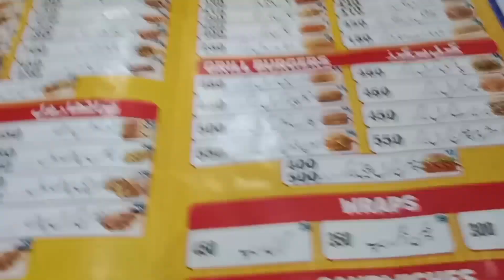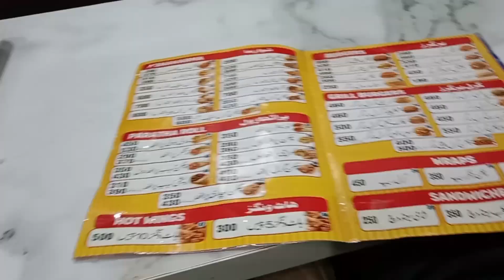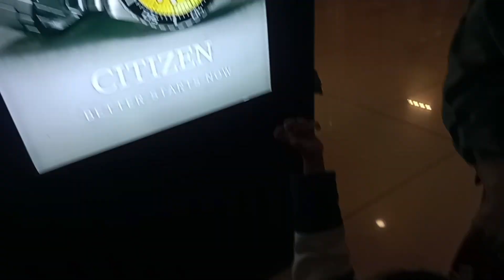ghar sy rashan lany nikly rasty m bhuk lg ge andy wala burger khaya## viral vlog